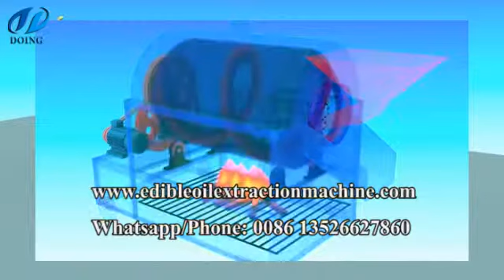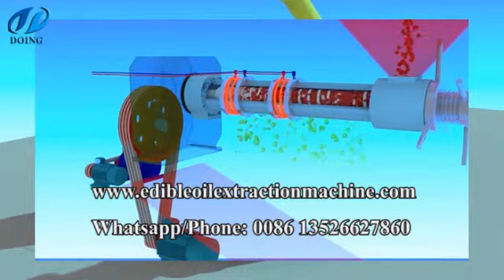Small scale edible peanut oil extraction machine, peanut oil making machine for sale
In small scale palm oil production process, the most popular machine is roastor and peanut oil presser machine. This video is small scale peanut oil extraction machine 3D animation. From this video you can learn about peanut seeds roastor machine working principle and peanut oil presser machine working principle.

In general, the whole small scale peanut oil extraction machine consists of peanut cleaning machine, peanut crushing machine, peanut roastor machine , peanut oil presser machine, crude peanut oil filter machine and so on. If your budget is not enough, the machine you most need to buy is peanut seeds roastor and peanut oil presser machine. With peanut seeds roastor machine and peanut oil presser machine , you can maximum extract peanut oil out.